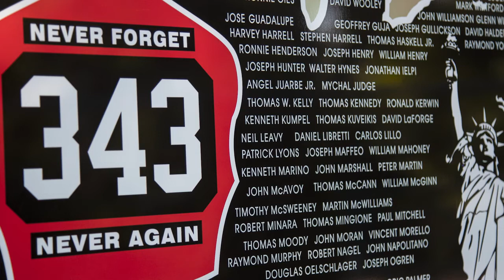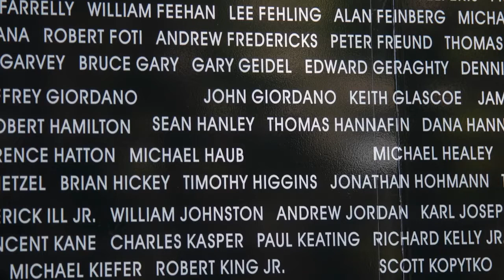Cyclists Visit Boise Fire Department On Way To Ground Zero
Cyclists stopped in Boise along the Bay to Brooklyn memorial ride to honor the firefighters and all who died on 9/11. The bicycle ride started in California and will end in New York City for the 20th anniversary of the Sept. 11, 2001 attacks.